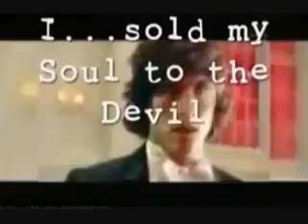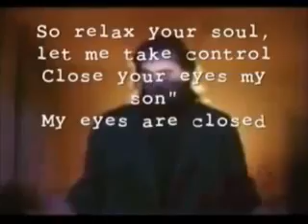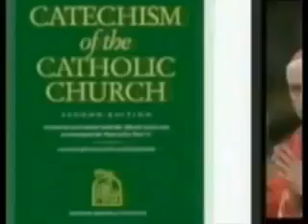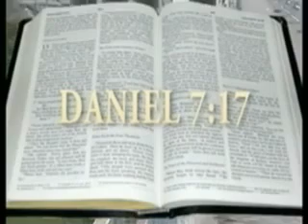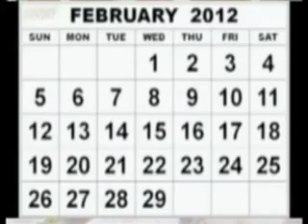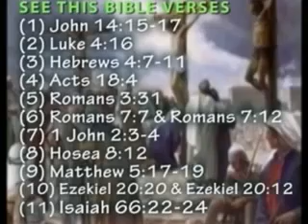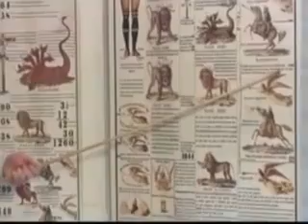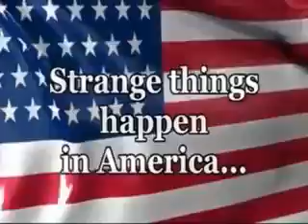Caribbean Labor Day, Party, Beach, and Memorial day Parade 2017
Memorial Weekend 17 No Plastic Surgery Natural Curves On South Beach Urban Week where beautiful black women parade themselves in bathing suits on south Beach.

this is a video of me and my friends at the 2017 labor day parade in new york. FOLLOW: twitter: instagram: snapchat:.

This video is about Memorial Day Weekend Miami 2017.

The annual West Indian Day Carnival Parade, and Fete in Brooklyn, New York, Labor Day Monday  2, 2017. Celebrating the Caribbean, West Indian People and the Cultures contributions.